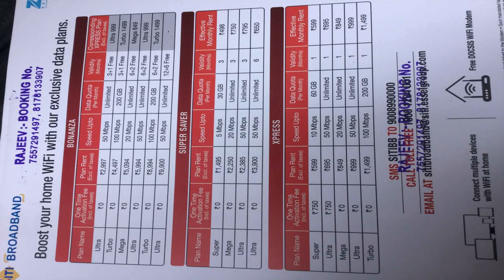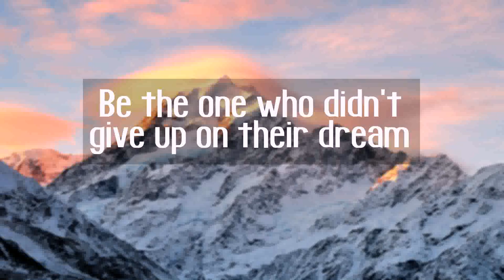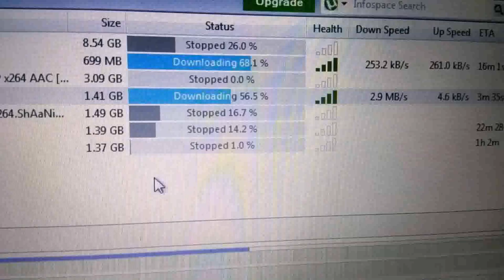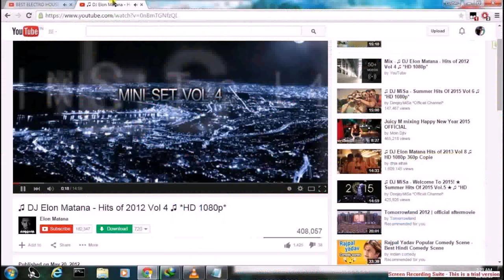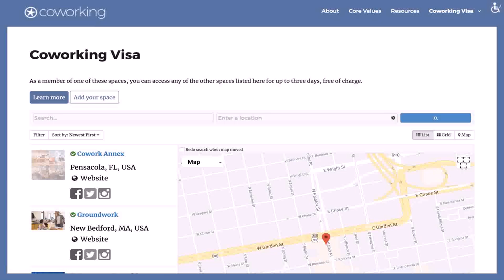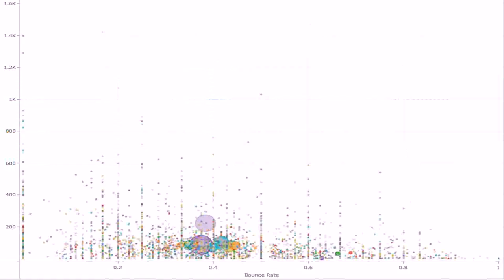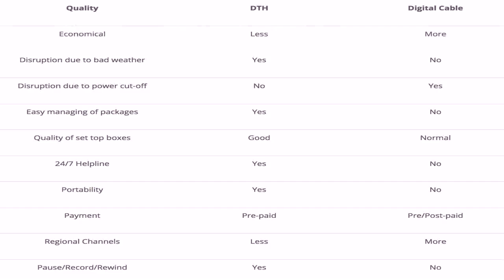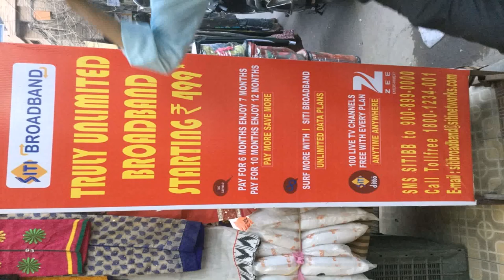Siti Broadband Plans New Delhi